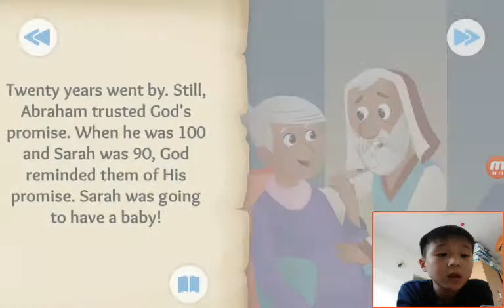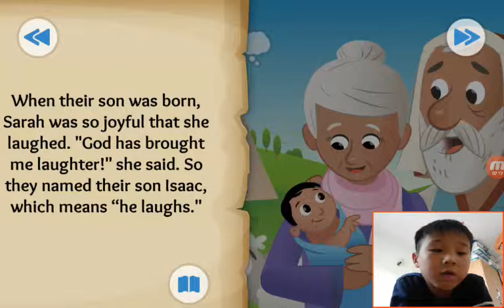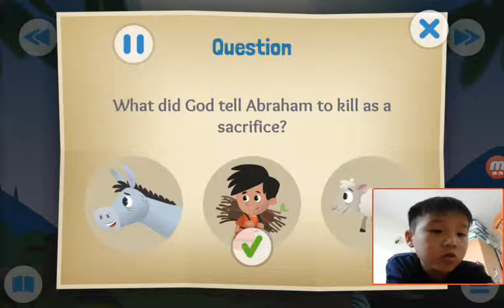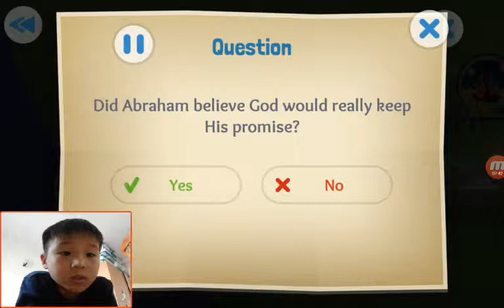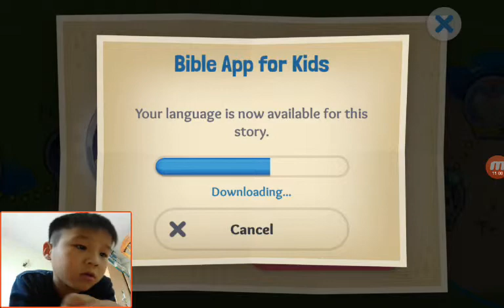‹Kids›Soo：Wonderful Bible Story‹성경이야기›– Abraham's Big Test about Abraham and Isaac